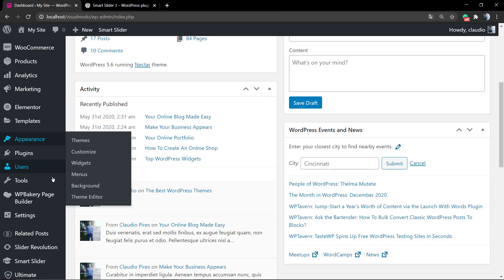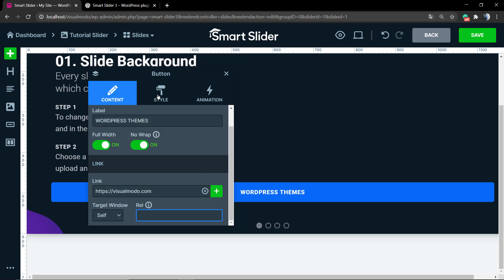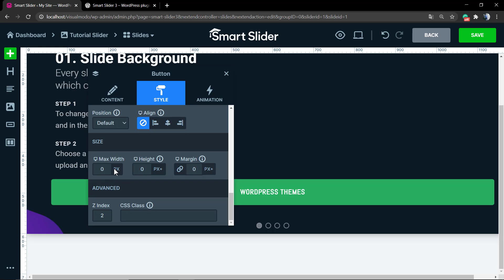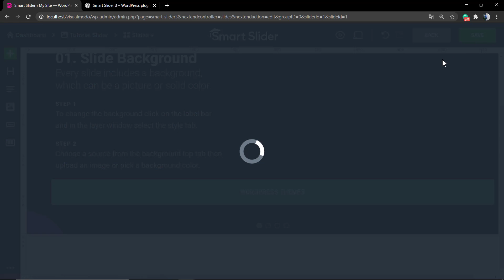How To Add Button Using Smart Slider 3 WordPress Plugin?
In today's video tutorial we'll learn how to add buttons on your slideshow using the free slider builder Smart slider WordPress plugin in a simple, fast and effective way.
I hope you guys enjoy this video, feel free to use the comments section below in case that you have any questions, and don't forget to check out that Visualmodo website and subscribe to our channel for more web design and development training videos